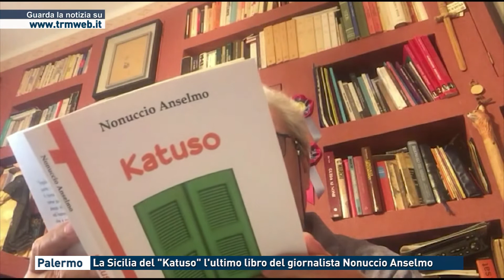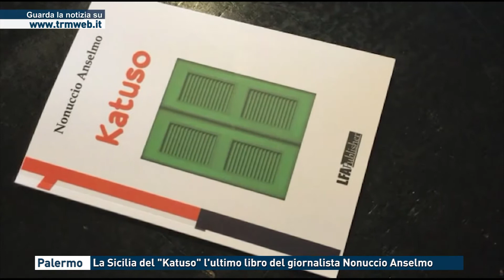Palermo - La Sicilia del "Katuso" l'ultimo libro del giornalista Nonuccio Anselmo